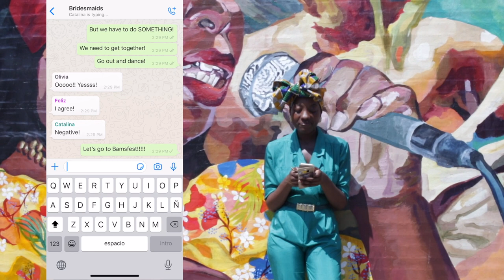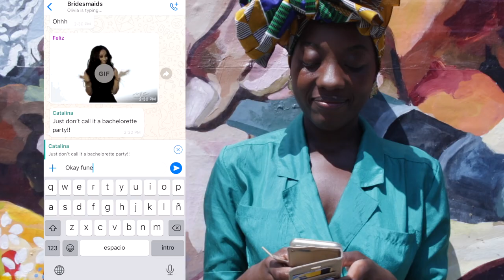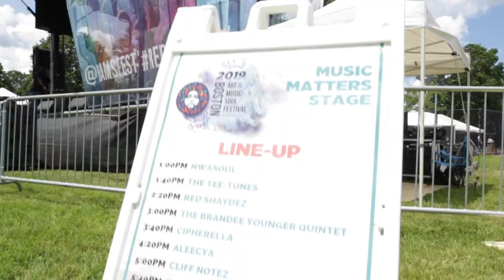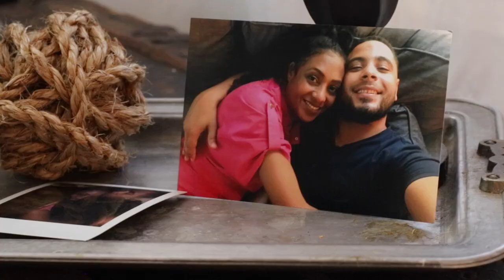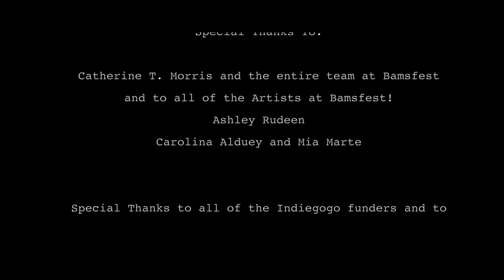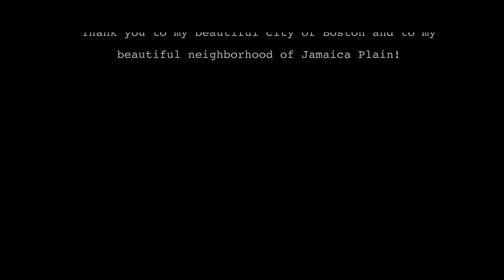The Pineapple Diaries {“Bamsfest”} — Season 3, Ep.7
[¡Subtítulos en Español estarán Disponibles Pronto! CC English Captions Will Be Available Soon!]

AVAILABLE IN HD 1080 — DISPONIBLE EN HD 1080

In this episode the bridesmaids go to Bamsfest.

En este episodio las damas van a Bamsfest.
Created/Written and Directed by Paloma Valenzuela

Director of Photography:  Steve Osemwenkha
Director of Photography Unit 2: Paloma Valenzuela
Director of Photography Unit 3: Rene Dongo
Sound Operation: Jack Jaquez-Trinidad
Costume Design: Carolina Campaña
Makeup: Jack Jaquez-Trinidad
Hair: Carolina Campana
Editing: Paloma Valenzuela
Sound Editing: Paloma Valenzuela
Production Coordinator: Jack Jaquez
Head PA: Karina Guzman

“Bop” by Kweengdoll and Cakeswagg

“Midnight Call” by Guyclaude feat. Derek Tyler and Clark D

“I Try” by Guyclaude feat. Fourth

“Ipswich” by Anjimile

Special Thanks to:

Ashley Rudeen
All of the Artists at Bamsfest!
Carolina Alduey and Mia Marte

Thank you to All of our IndieGoGo Funders and to All of our Funders for helping produce Season Three!

Thank you to my beautiful city of Boston and to my beautiful neighborhood of Jamaica Plain for all of your support!

Gracias a todos que donaron en nuestra campaña de IndieGoGo y nos ayudaron a producir la Tercera Temporada! Gracias a mi linda ciudad de Boston y a mi lindo vecindario de Jamaica Plain por todo su apoyo!

La Gringa Loca Productions